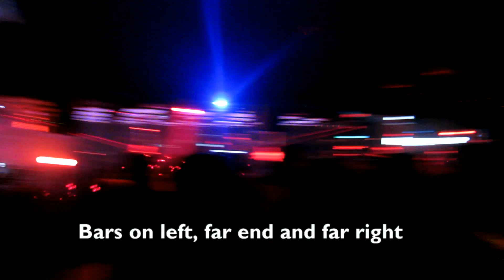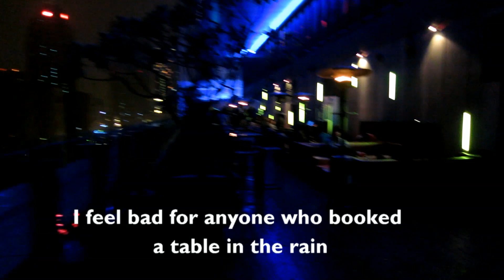Clubbing in Taiwan - Myst Nightclub - Walkthrough and Timeline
One of the biggest (if not the biggest) and most popular clubs amongst the Taiwan population